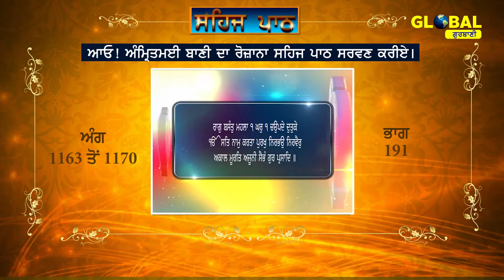Sehaj Path Sri Guru Granth Sahib Ji (Ang 1163 to 1170) Part-191